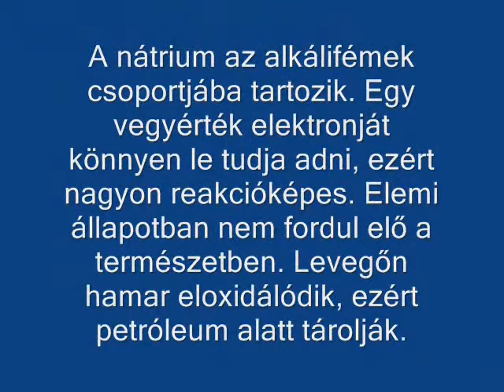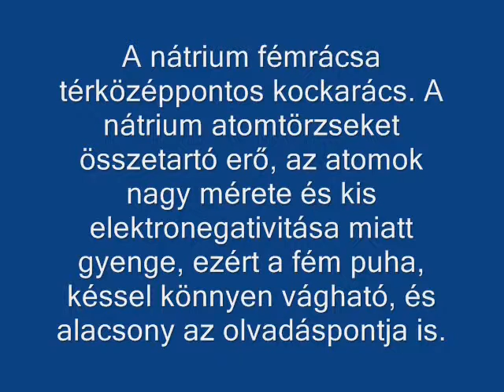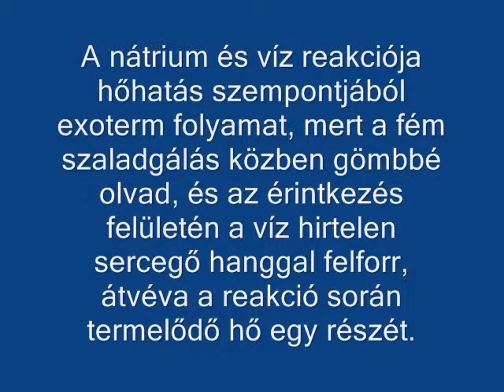Nátrium és víz reakciója